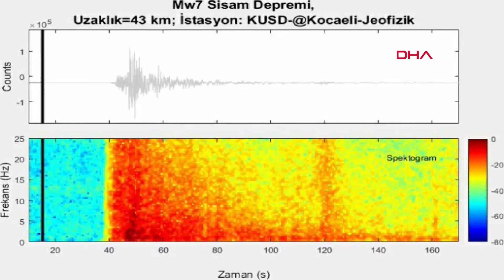İzmir'deki 6.6 büyüklüğündeki depremin ürkütücü sesi ortaya çıktı